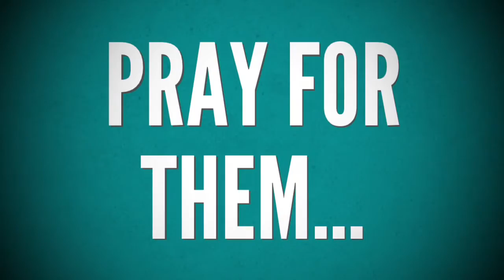Celebrating Shavuot together!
This is who we are, this is how we look and this is what we do on holidays. "Living Israel" Christian messianic community in Haifa, North of Israel helps alcoholics, drug addicts, prostitutes, homeless people to get a new life in Christ. International Bible school of discipleship #17 is going on in the Monastery on Mount Carmel in Haifa in the 120 year old building of the former St.George Catholic women monastery.